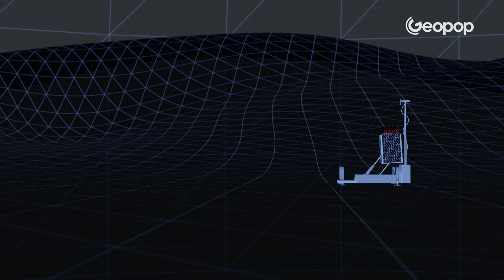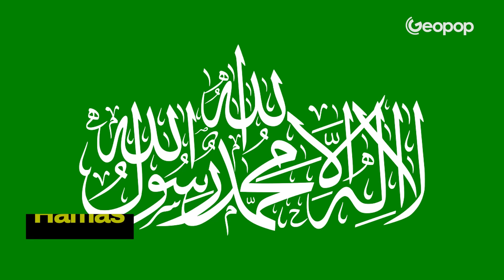Come funziona Iron Dome, il sistema di difesa missilistico con cui Israele abbatte i razzi di Hamas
Durante il suo attacco Hamas ha lanciato razzi contro Israele dalla Striscia di Gaza. Gerusalemme è riuscita a difendersi neutralizzandone diversi e lo ha fatto grazie ad Iron Dome: ma cos’è e in che modo riesce a neutralizzare i razzi di Hamas?
Iron Dome è un sistema di difesa missilistico israeliano unico al mondo, che ha protetto Israele intercettando circa il 90 percento dei razzi che gli sono stati lanciati contro negli ultimi anni e negli ultimi giorni da Gaza e altri territori, come il sud del Libano.
Capiamo meglio come: nel video si vede un razzo che sta per abbattersi al suolo, colpendo potenzialmente persone ed edifici. Ma ecco che entra in azione il sistema antimissilistico israeliano Iron Dome. Un missile viene sparato quasi istantaneamente per intercettare il razzo, gli si avvicina e appena gli arriva accanto…. Esplode eliminando la minaccia.
In questo video vediamo come funziona dal punto di vista tecnico Iron Dome, senza toccare invece la situazione geopolitica e storica.

Credit
Israeli News Company
IDF Spokesperson's Unit
AiTelly
PD_Missili
Israel Defense Forces_Quassam